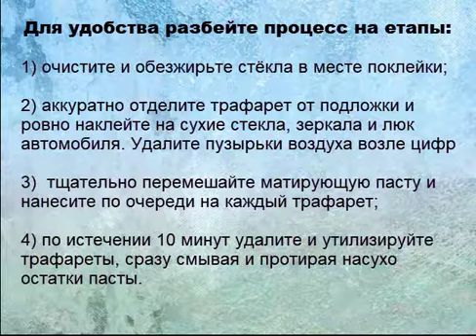Нанесение противоугонной маркировки VINzahist на стекло автомобиля